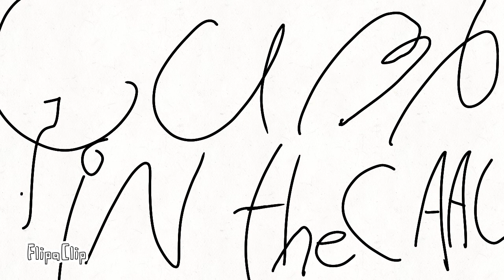jump in the CAAC //animation meme